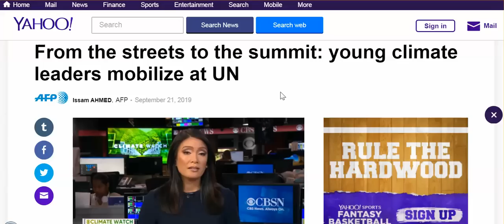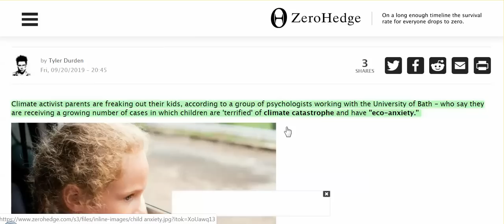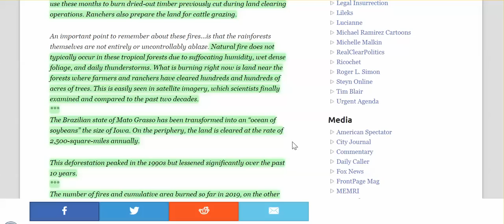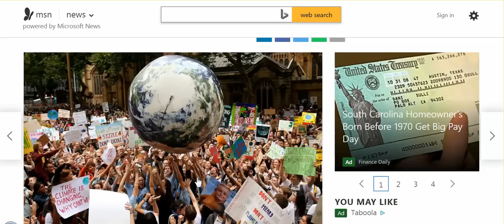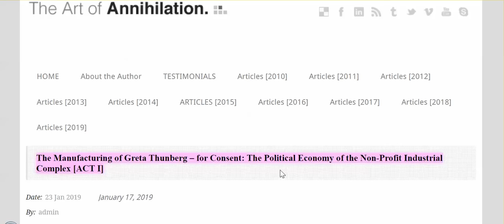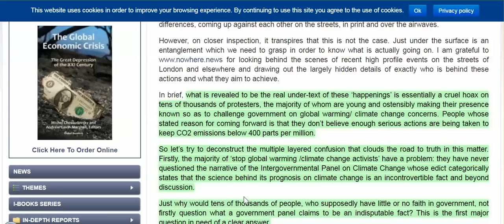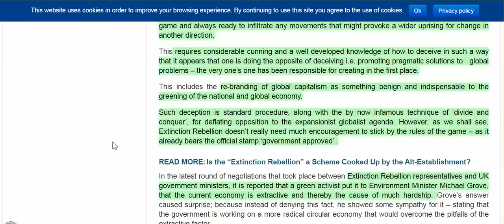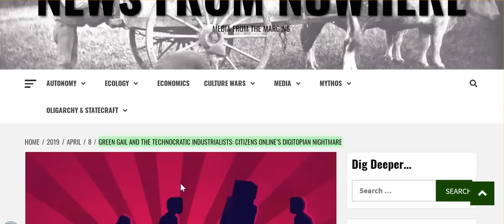Greta Thunberg, Extinction Rebellion Exposed! Watch Out: Agenda 2030 Coming On Fast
I highly suggest raising your voice real loud re: the truth about the climate change liars who are getting really loud. they are closing the Sustainable development deal,and most of you will feel it in 2020, 2021.